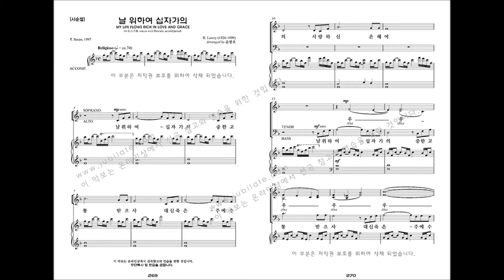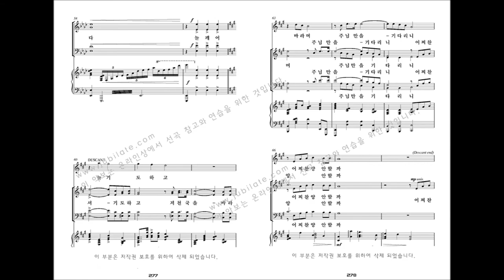[유빌라테 명품성가 33집] 28.윤창호 '날 위하여 십자가의' - B